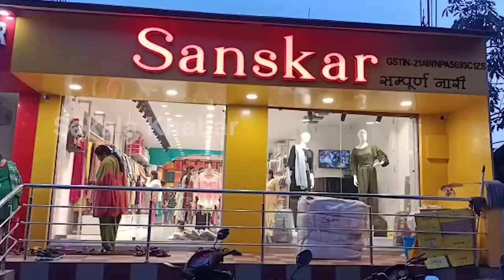ସଂଷ୍କାର କପଡା ମହଲର ଆକର୍ଷଣୀଅ ଅଫର : ୫,୦୦୦ ଟଙ୍କା ର ଜିନିଷ କିଣନ୍ତୁ ୫ଗ୍ରାମର ରୁପା ବିସ୍କୁଟ ପାଆନ୍ତୁ